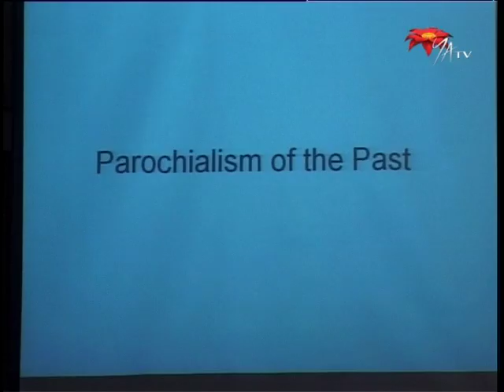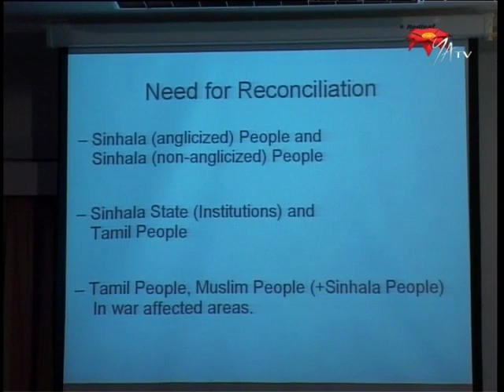Post-War Reconciliation and Development: FLICT forum - NWZ373d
Post-War Reconciliation and Development: FLICT forum